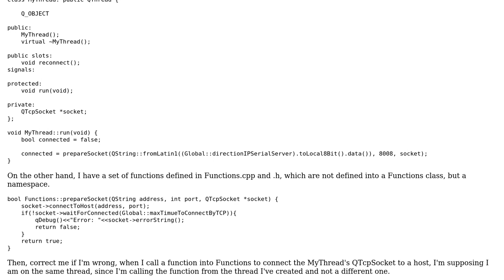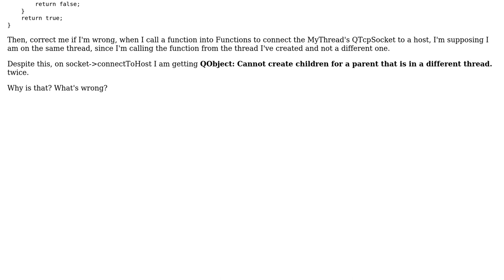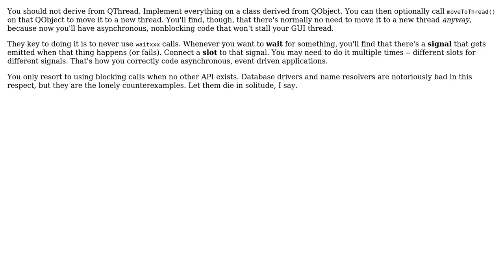Cannot create children for a parent that is in a different thread (2 Solutions!!)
Cannot create children for a parent that is in a different thread

With thanks & praise to God, and with thanks to the many people who have made this project possible! | Content (except music & images) licensed under CC BY-SA | Music | Images & others | With thanks to user Roman Rdgz user muma user Kuba hasn't forgotten Monica and the Stack Exchange Network Trademarks are property of their respective owners. You are responsible for your own actions.